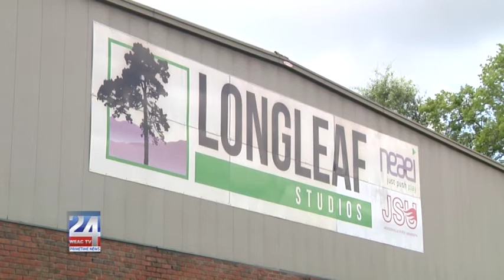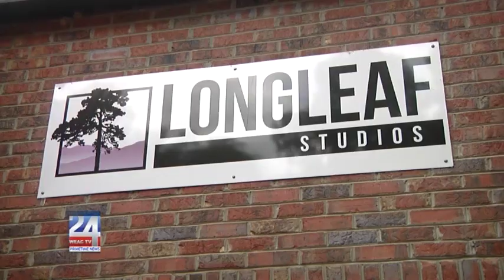Jacksonville State University Announces New Film Degree Program